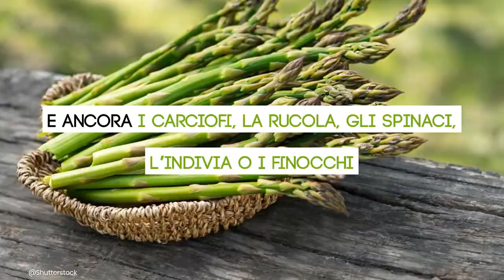Dieta di aprile, con queste verdure di stagione via il gonfiore e i liquidi in eccesso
LOLNEWS.IT - Le temperature in aumento ci proiettano già verso il periodo delle vacanze a cui bisogna arrivare preparati: sfruttiamo i prodotti di stagione per perdere 3 kg con la dieta di aprile e risvegliare il metabolismo.
La cosiddetta dieta di aprile, infatti, punta moltissimo sulle importanti proprietà delle verdure che troviamo in questo periodo: il nostro primo obiettivo deve essere quello di eliminare i liquidi in eccesso e combattere la fastidiosa – per quanto comunissima – ritenzione idrica.

Leggi anche : VUOI DIMAGRIRE SENZA TROPPA FATICA? ECCO QUANTE VOLTE MASTICARE OGNI BOCCONE